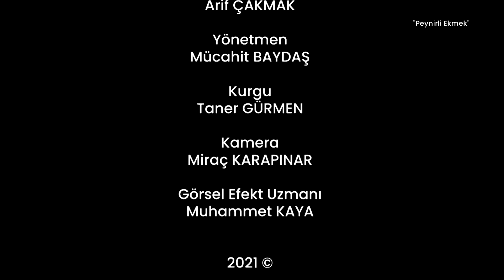Elazığ Peynirli Ekmek Yapımı